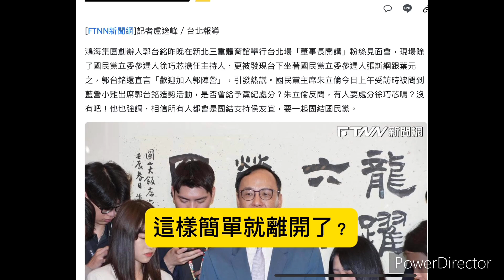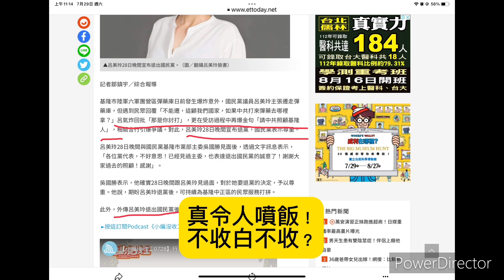基隆你討打？呂議員的言論，讓網路炸鍋，一片罵聲！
基隆議員跟民眾嗆聲
你討打？
真是好大的口氣
好大的官威